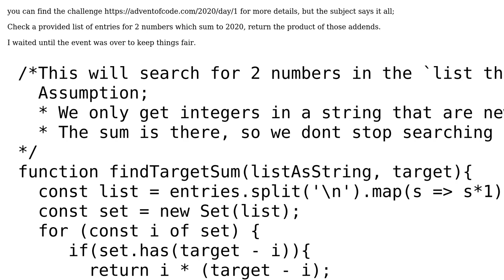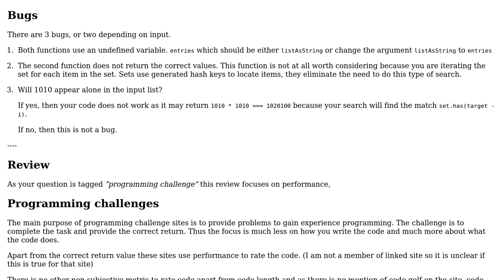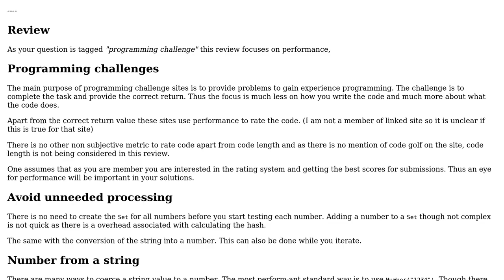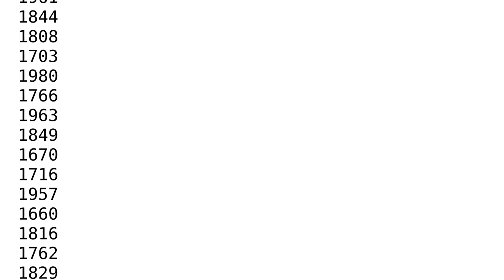Code Review: Advent Of Code 2020, day 1, find desired sum and multiply the addends (2 Solutions!!)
Code Review: Advent Of Code 2020, day 1, find desired sum and multiply the addends

With thanks & praise to God, and with thanks to the many people who have made this project possible! | Content (except music & images) licensed under CC BY-SA | Music | Images & others | With thanks to user konijn user CertainPerformance user Blindman67 and the Stack Exchange Network Trademarks are property of their respective owners. You are responsible for your own actions.